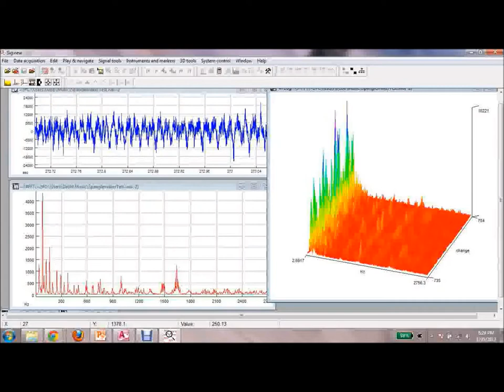Cocteau Twins - Spanglemaker (math version)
I used the Sigview plotting software to import Spanglemaker as a .wav file.  I exported the array and transformed it in R, and plotted the fast fourier transform back in Sigview.  The top (blue) is the raw signal, the bottom (red) is the fft, and the pretty 3D graph is the change in signal and frequency over time plotted as a 3D mesh.  I realized as I plotted the mesh that I could have used Sigview to do the transform.

What I love about this song is the layers and the buildup, and it is interesting to be able to see it unfold.